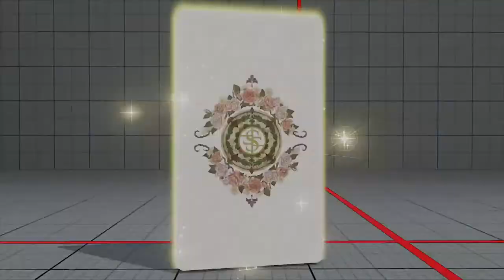【ララ】【ローズ】【春麗】最新の研究によると春麗ですら若【是空】【スト５】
なんか老の出番少なくないか？
トリガー１も練習しなくては　ランクまでの使用数三回…